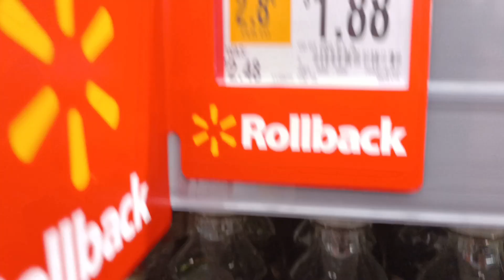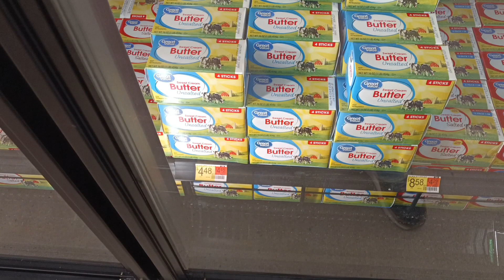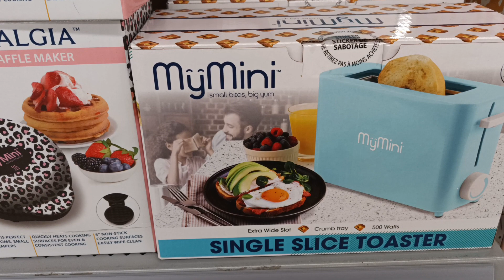COVID Variant XBB.1.5. COMING TO YOUR AREA SOON - (highly contagious) SHTF 01/03/23